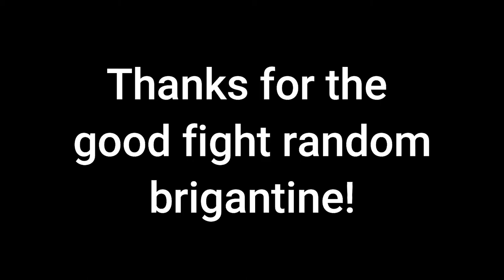Sea of Thieves: EPIC Galleon VS Brigantine BATTLE to the DEATH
My crew and I rule the seas as grade 5 reapers, but this brigantine actually gave us a great fight!